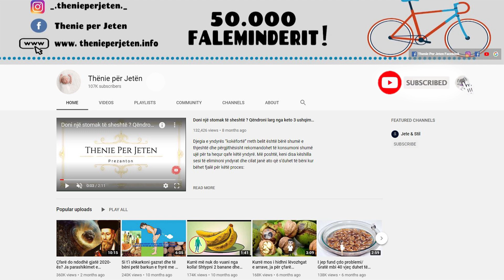Mjeket e mbajne sekret kete recete te lashte qe parandalon viruset, beni mire ta keni ne shtepi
Grejpfruti është një frut që rekomandohet për ata njerëz që nuk kanë oreks. Nëse hani grejpfrut njëzet minuta para çdo vakti, kjo do të ju shtojë oreksin, si dhe do të keni tretje edhe më të mirë. Lëngu dhe frutat në vetvete kanë një efekt të dobishëm në traktin gastrointestinal dhe ndihmojnë për trajtimin e sëmundjeve të tretjes

Grapefruit is a fruit that is recommended for those people who have no appetite. If you eat grapefruit twenty minutes before each meal, it will increase your appetite and you will have even better digestion. Juice and fruits themselves have a beneficial effect on the gastrointestinal tract and help treat digestive diseases